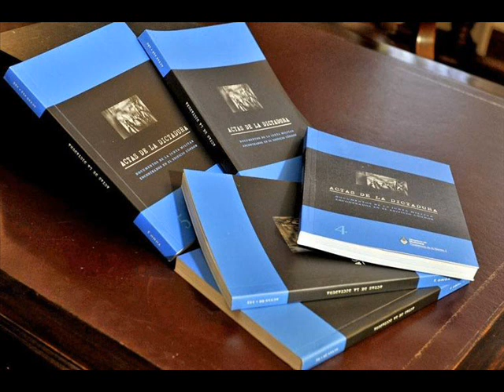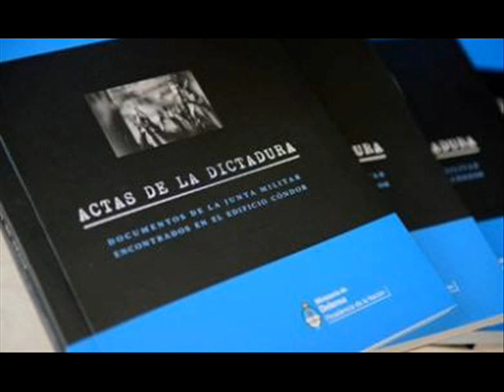Entrega de Actas Secretas de la Dictadura a Gestion Cultural CDE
Maridel Cano y Abel Acevedo, quienes están a cargo de la Gestion Cultural desde Costa del Este, estuvieron presentes en el aire de la AM 1440 Radio FEDETUR.

Al respecto, mencionaron la entrega que hizo el Ministro de Defensa Agustin Rossi, sobre las actas secretas de la dictadura las cuales pueden ser observadas por cualquier interesado en su casa cultural de Costa del Este ubicada en la calle Las Gardenias 673.